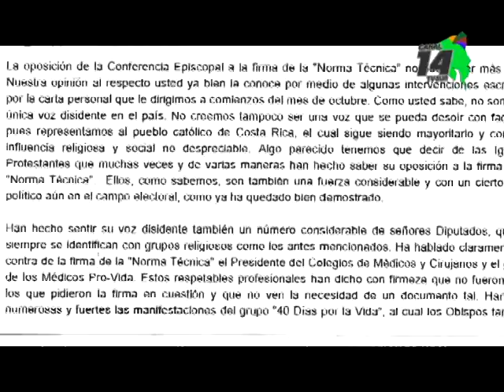Obispo de San Isidro de El General envía carta al Presidente para que no firme la Norma Técnica